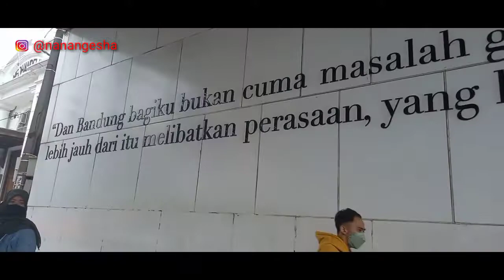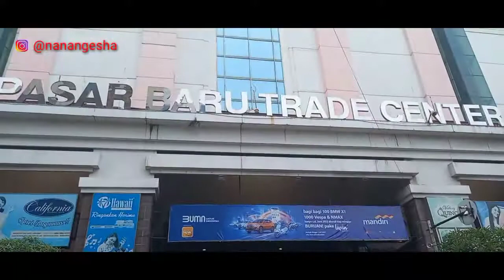MENGERIKAN! KOTA BANDUNG DISERBU PULUHAN HANTU POCONG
Kota Bandung di siang hari diserbu puluhan hantu pocong dan makhluk lain yang menyeramkan. Selamat menonton yang gaesss